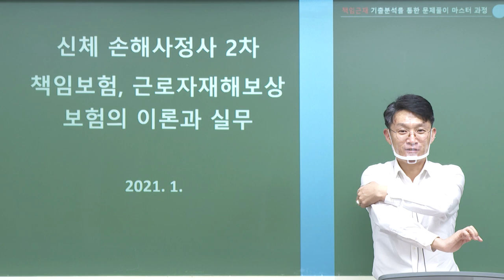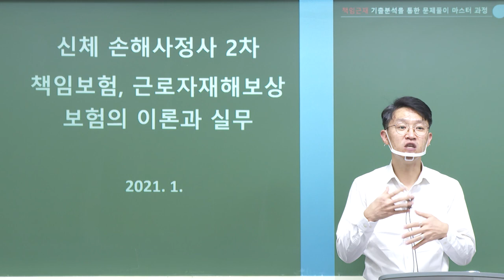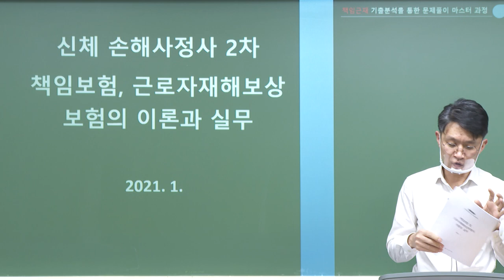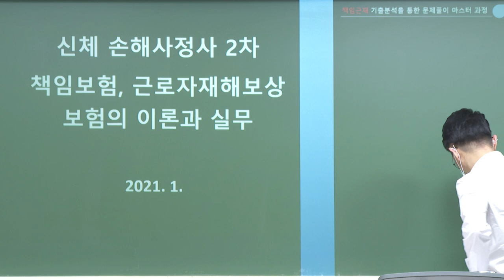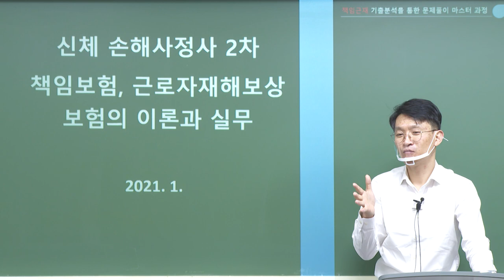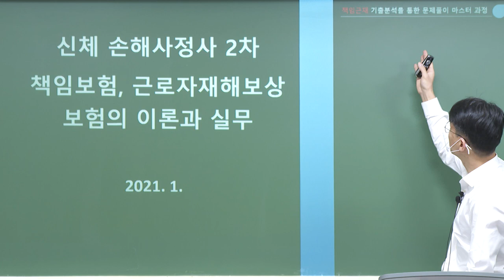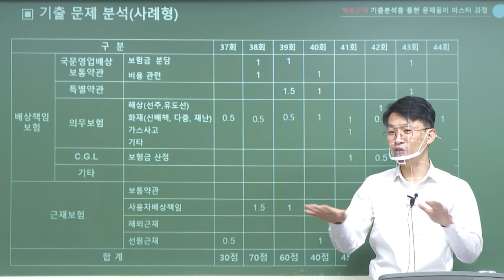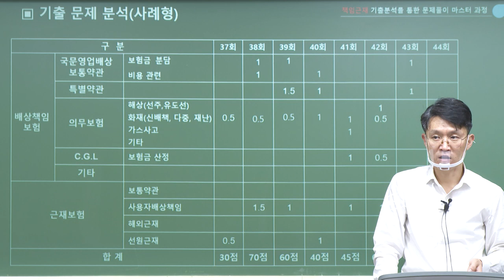[2022] 2차 김광준의 책임보험 근로자재해보상 총정리 및 문제풀이